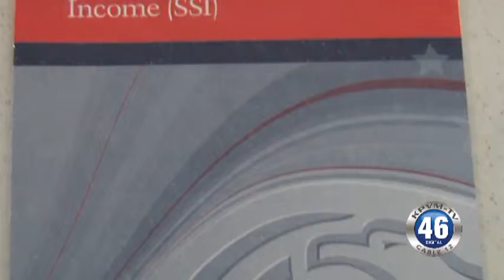05/22/2014 Congressman Steven Horsford Help Center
Representative Laurayne Murray is assisting with Congressman Steven Horsford's Pahrump Help Center, which is open on Mondays at the Bob Ruud Community Center.